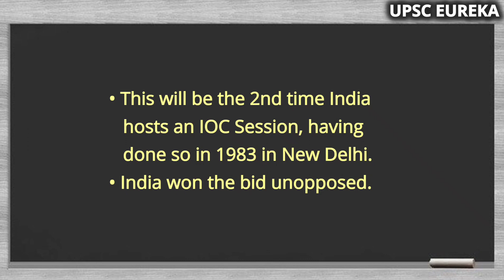IOC SESSION 2023 | 2nd Time INDIA Will Host